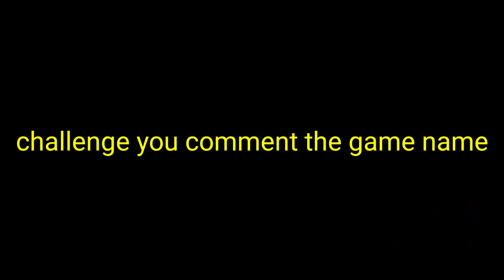not a call of duty modern warfare